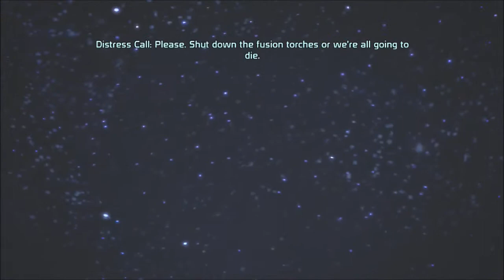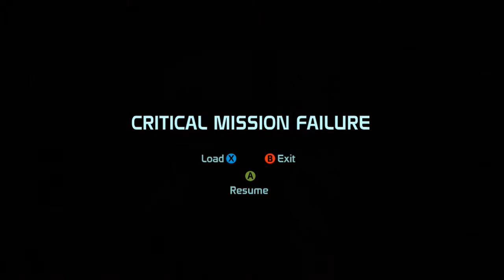Mass Effect part 5 - Laser Whales Unlimited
Ethan is not a fan of landmines.